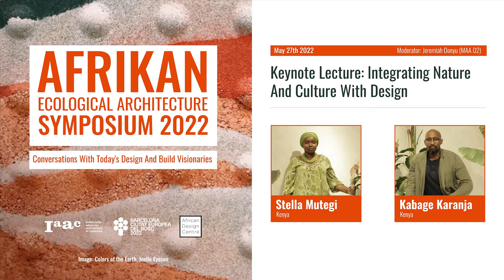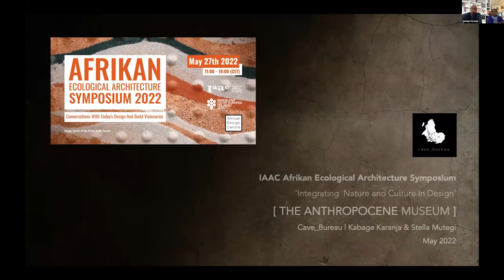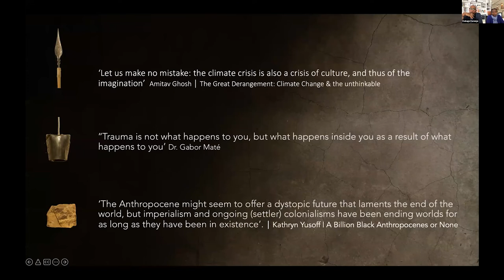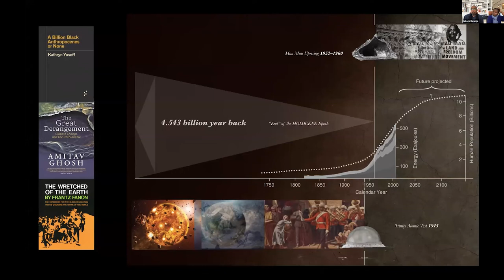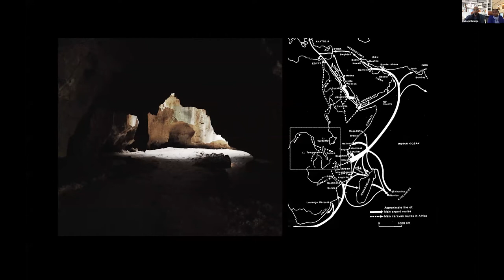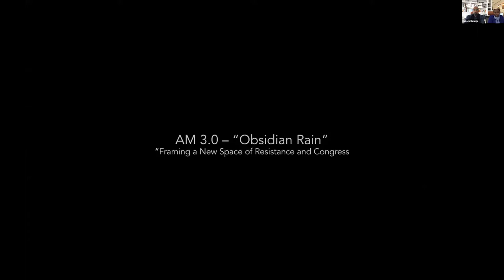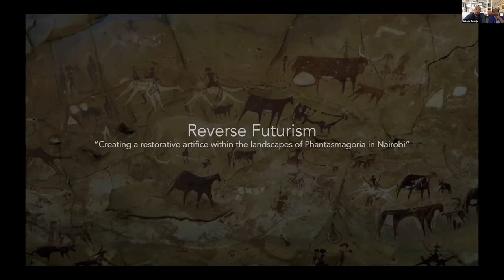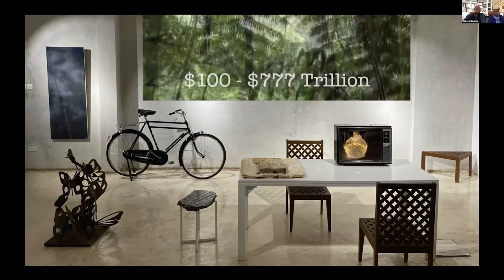Keynote Lecture: Integrating Nature And Culture With Design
The Afrikan Ecological Architecture Symposium is aimed at providing a platform for young architects and designers from the continent to showcase their work and also for more seasoned professionals to come together in the hopes of tackling pertinent issues affecting Africa’s design and build sector.

Speakers:
Stella Mutegi
Kabage Karanja